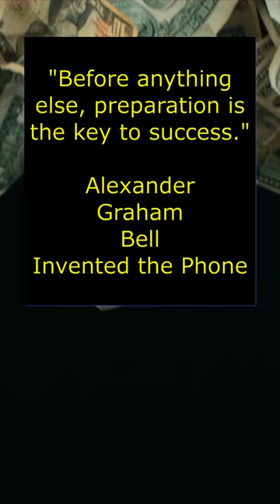Sometimes I want to Quit too | Day 84 of My First 100 Days of Success Mindset Shorts